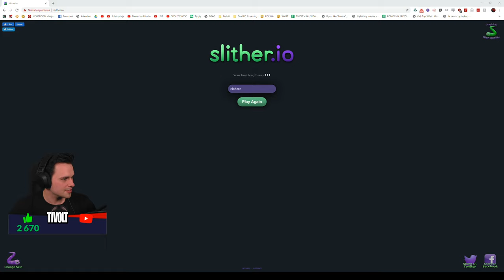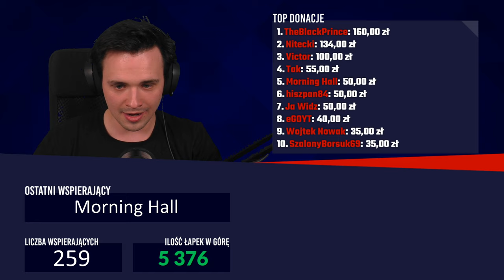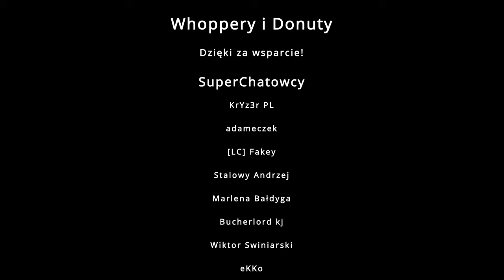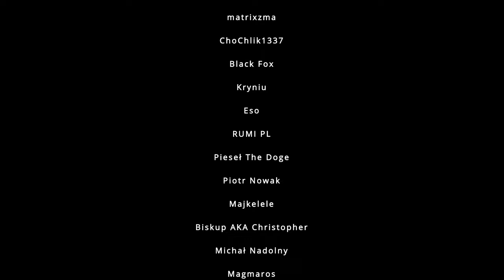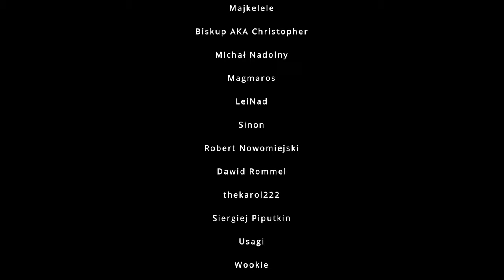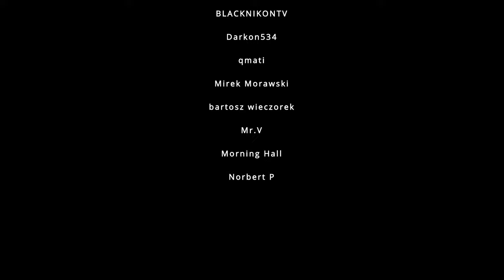DWA PIRATY MAJĄ DUŻE GNATY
Nutki na ekranach oczakiwania są po części Enigmy a po częsci od JESIENI, tutaj kanał z jego muzyką

TVTime: tivoltgames

Efaja (jedna z wielu, może się nie zgadzać):
Nudge 22
GBox Squonker

Regulamin:
1. Zachowaj kulturę.
2. Nie spamuj.
3. Nie flooduj emotkami (max. 3 emotki).
4. Nie wyzywaj innych użytkowników.
5. Nie wrzucaj durnych tekstów, past i "JD". (JD=24h time'a) Wymijanie "JD", dodawanie znaków - ban.
6. Nie pisz CAPSem i nie spamuj symbolami, na przykład: "XDDDDDDDDDDDDDDDDDDDDDDDDDDDDDDDDDDDD"